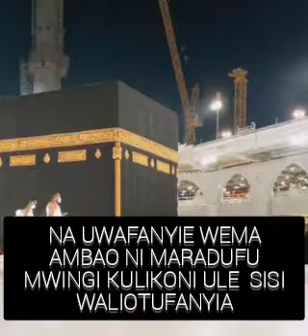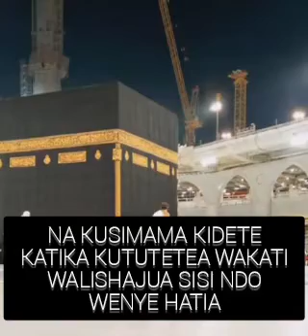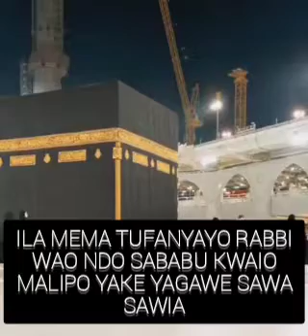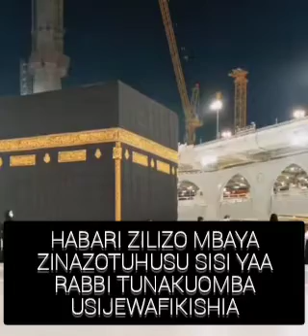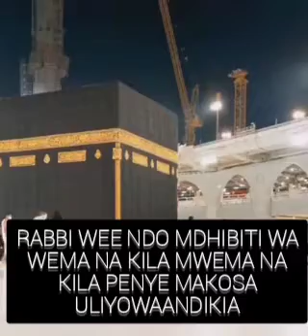Al Bajoun - Dua official lyrics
Al Bajoun  - Dua (official lyrics audio)

dua hii ni kwa ajili ya wazee wetu pamoja na waislamu wote waliotangulia mbele ya haki. Allah azipumzishe roho zao pema ameen...